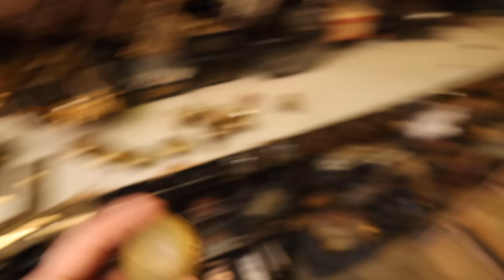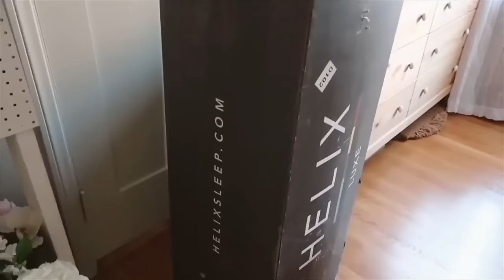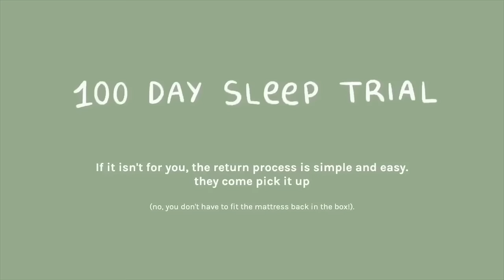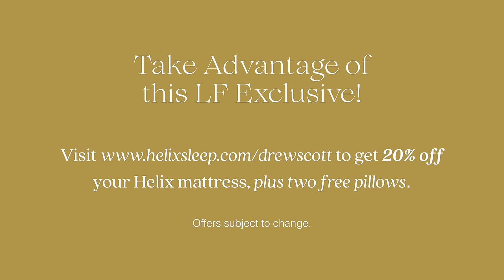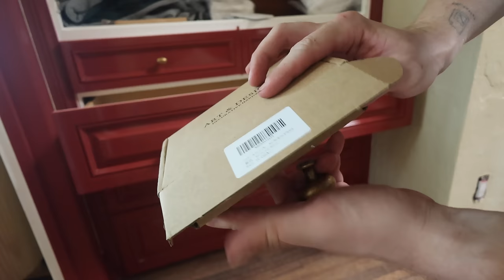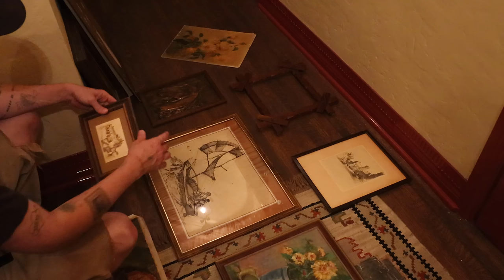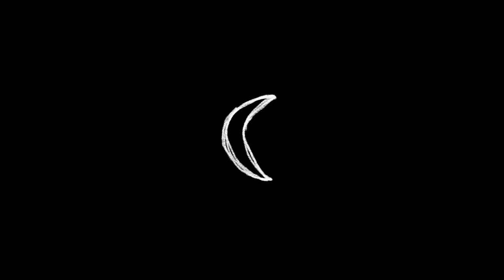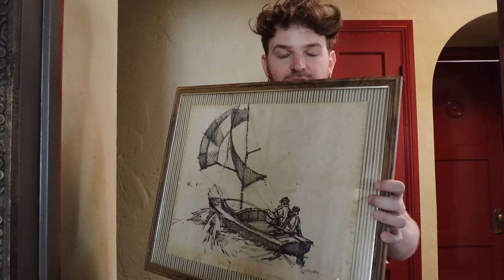EXTREME HALLWAY MAKEOVER *From Basic to BOLD* Historic 1929 Spanish!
Today we're working on a space that connects up all the other spaces we've been working on throughout the home. I knew I wanted to use an accent color on the doors + trim and after some consideration i went with RED! I was finally able to go through my small collection of vintage.art and find homes for them within the hall which i'm excited to continuously add too!

+ Paint Sprayer
+ Brass Knobs
+ Door & Trim Color: Farrow & Ball Eating Room Red
+ Wall Color: Farro & Ball Cord